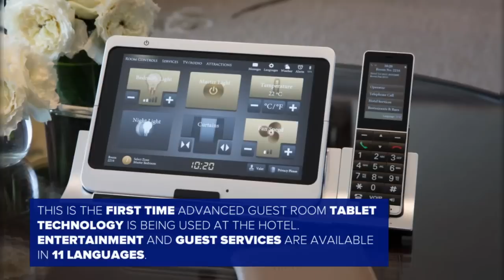Peek Inside New York's Newest Luxury Hotel Suite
The Peninsula New York's Fifth Avenue suite goes for $19k per night.